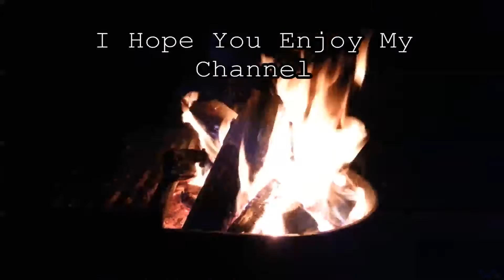Two-Sox hikes, again! Channel Introduction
Two-Sox hikes, again!